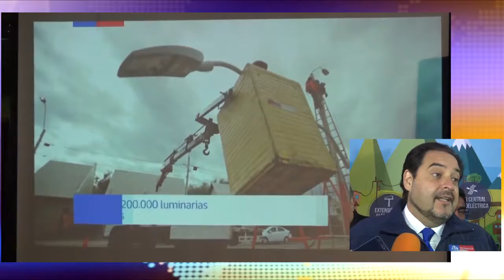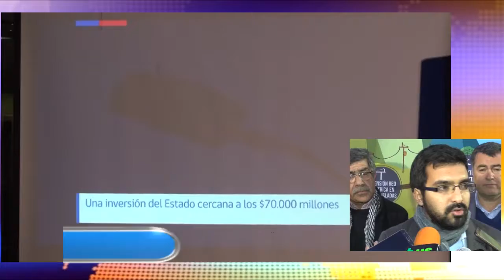MINISTRO DE ENERGÍA JUNTO ALCALDE DE LLAY LLAY INAUGURAN NUEVAS LUMINARIAS LED